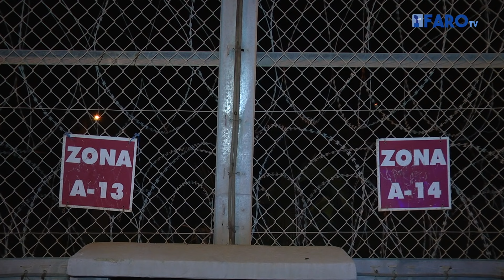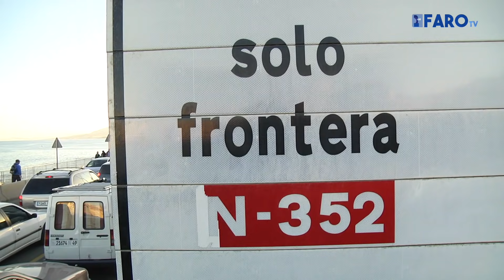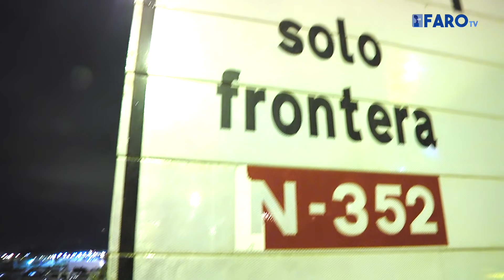En la Piel | Guardia Civil en Ceuta: GRS/USECIC, la vida en alerta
FAROTV se pone en la piel de la Agrupación de Reserva y Seguridad, que es clave en la ciudad, y de las USECIC que colaboran en apoyo a estos Grupos. Nuestro equipo les acompaña, de madrugada, en una activación en el vallado fronterizo entre Ceuta y Marruecos.